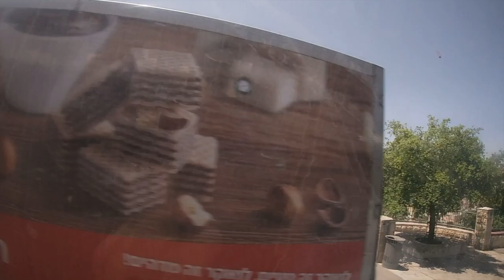#119 By bus through Jerusalem. 🇮🇱